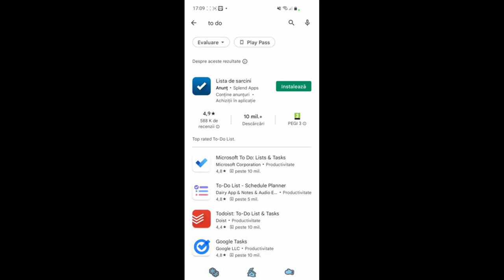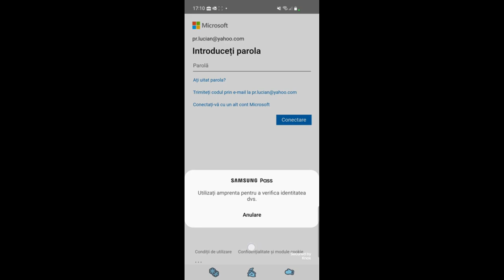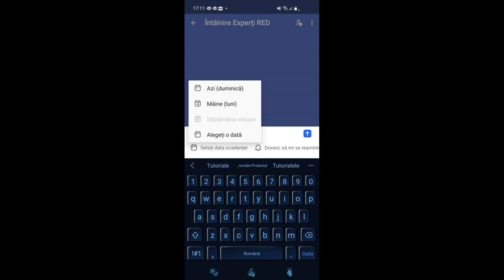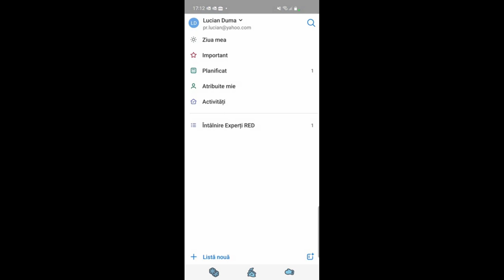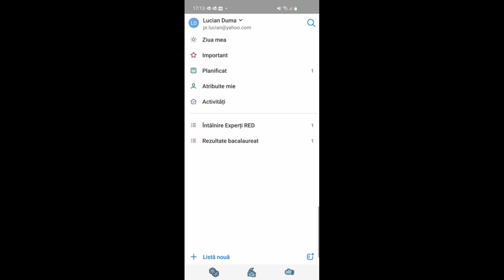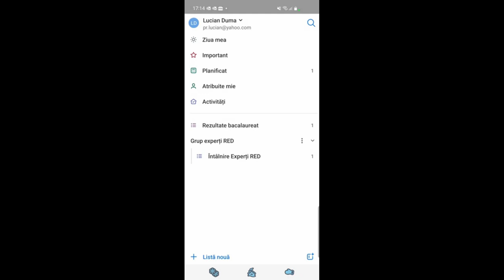Aplicația mobilă Microsoft To Do